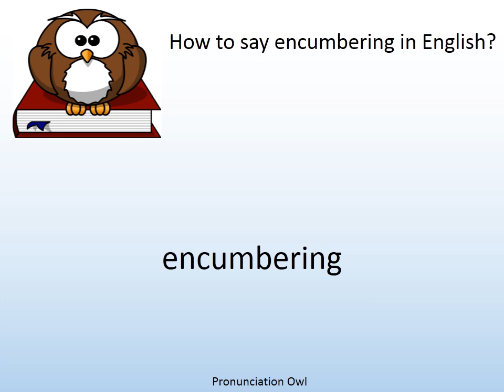How to say encumbering in English? - Pronunciation Owl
How to say encumbering in English? Learn the pronunciation of encumbering!